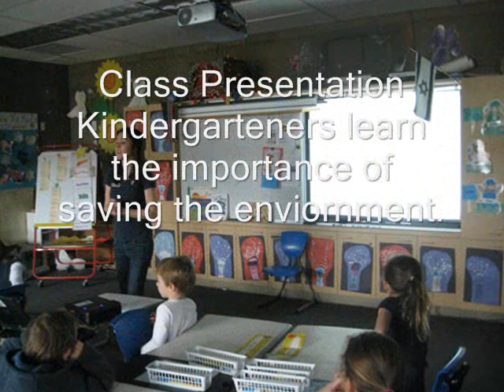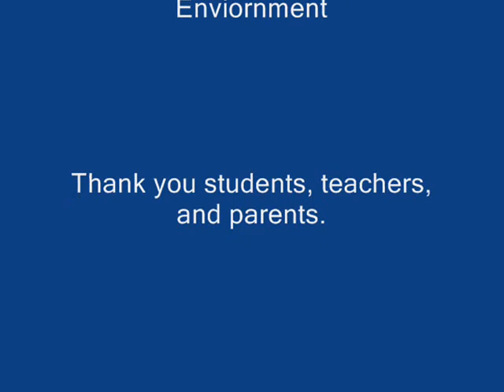SDJA's Kindergarteners Clean Up The Beach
Find out how SDJA kindergartners cleaned up Torrey Pines beach and learned about the maintaining the environment.